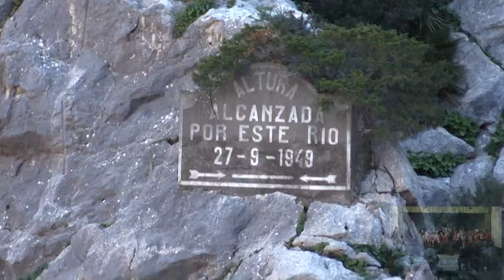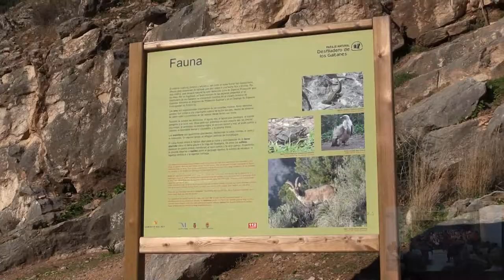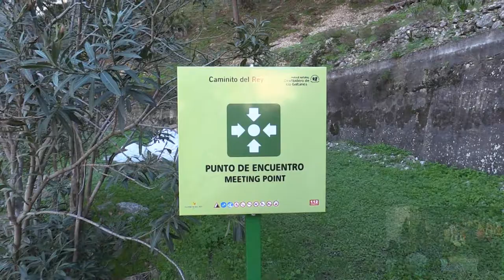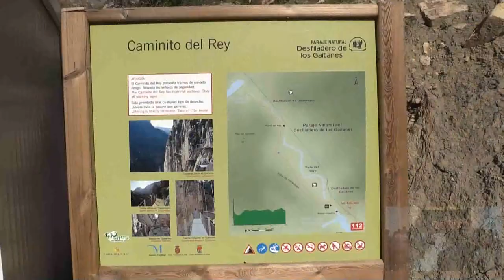Caminito del Rey Málaga- Mirador de Formentor Mallorca 2017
Travesía pon el caminito del rey, el chorro ( Málaga) Reformado, un rápido despegue y aterrizaje en Palma para irnos al norte de Mallorca, hasta el mirador de Formentor, y a la espalda el puerto Pollença

Música- El coro voces y la banda del titánic, conducido por Javier Gómez Bello.  (Titulo de la canción Tumbalalaika)

Grabado y editado- Pablo Farrugia